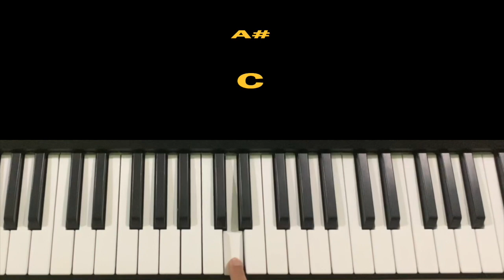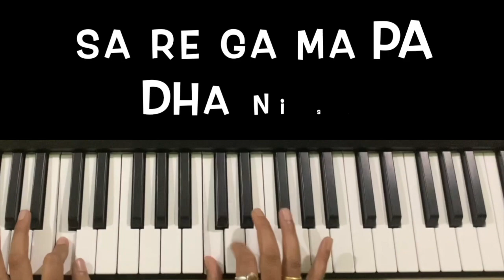Keyboard Lesson for Beginners In HINDI - Lesson 13 | A# Major Scale // keyboardist Subha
How to play keyboard  as a beginners // lesson -13 // Keyboardist Subha // in Hindi
How to play A# Major Scale?
Key use to play A# major scale
Finger pattern for A# Major Scale.

Here,I want to teach the basic lessons on Keyboard. And I also uploaded some of my music works and performance.

Best Keyboard for beginners -
Yamaha PSR E263
Yamaha PSR E363

Under 2000 Rs - Casio SA 47
Under 3000 Rs - Casio SA 77
Under 6000 Rs - Casio CTK1500
Under 7000 Rs - Yamaha PSR F51
Under 8000 Rs - Yamaha PSR E263
Under 11000 Rs - Yamaha PSR E363

i) For video shooting :- Apple iPhone 7 for camera.
ii) Sound recording :- boAt Rockerz 255 Sports Wireless Headset
iii) Video editting :-  iMovie
iv) Sound  editing :- Garageband
v) Keyboard i Use: Roland EX 20.
vi) Laptop I use :- Apple MacBook Air
vii) Tripod Stand